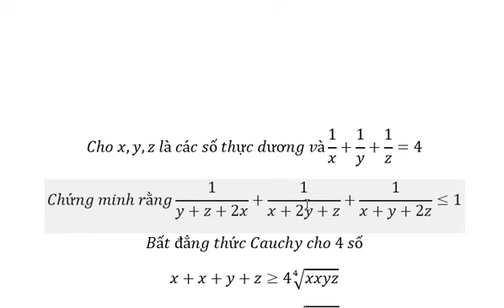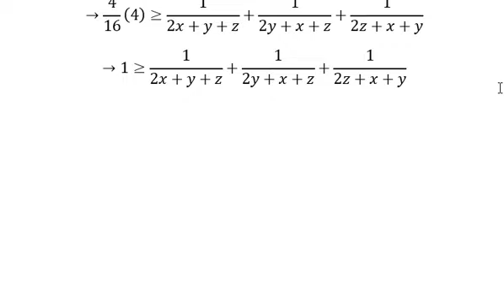Cho x,y,z là các số thực dương và 1/x+1/y+1/z=4. Chứng minh rằng 1/(y+z+2x)+1/(x+2y+z)+1/(x+y+2z)≤1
Đây là video hướng dẫn chứng minh bất đẳng thức